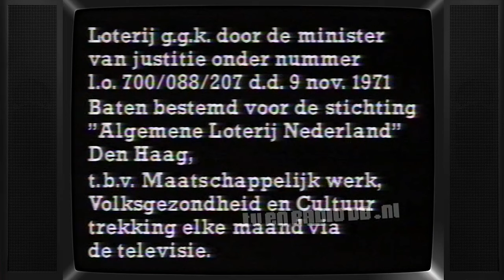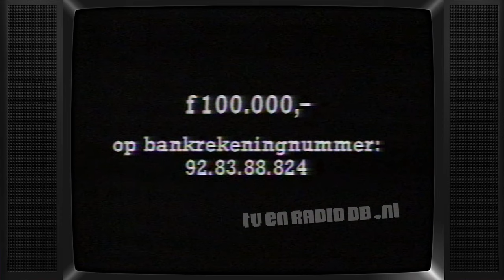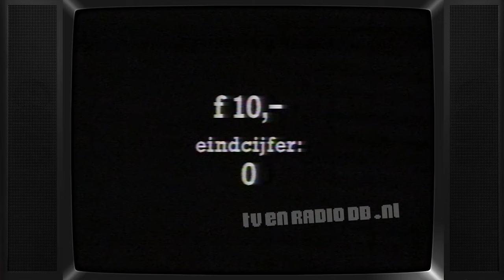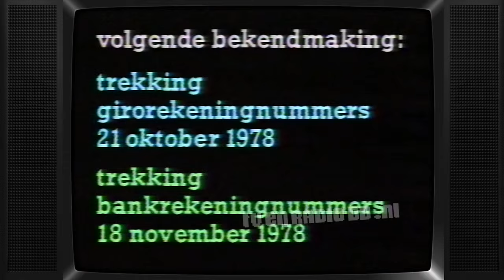TV: KRO - Logo NL1, Alg. Loterij Nederland, Antoinette van Brink, IKON- Leader, Dore Smit (19780908)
KRO - Logo Nederland 1 (still) gevolgd door de 'Algemene Loterij Nederland', omroepster Antoinette van Brink sluit af, KRO eind leader. IKON - Leader & omroepster Dore Smit. Uitgezonden op 8 september 1978.

Met dank aan Han voor het beschikbaar stellen van deze videoband.